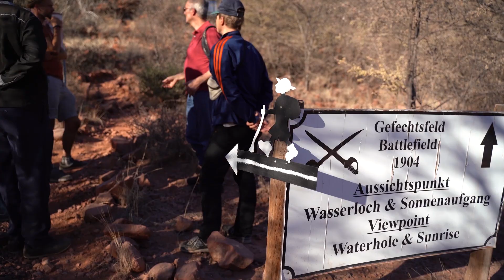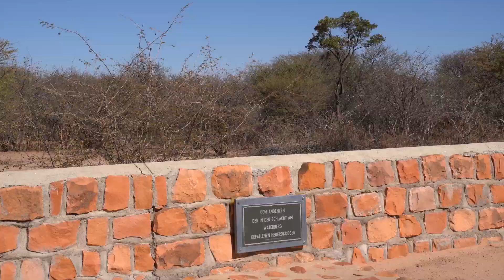Hereroland - Recherche in Namibia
Hereroland

Eine deutsch-namibische Geschichte / Regie David Ndjavera und Gernot Grünewald

Im Sommer 2019 machte sich ein Team aus Hamburg auf, um in Windhoek ihren Kooperationspartnern und Schauspielkollegen zu begegnen. Und um das Land und die Gemeinsame Geschichte der Herero, Nama und der Deutschen besser kennen zu lernen.

Uraufführung 19. Januar 2020, Thalia gauß